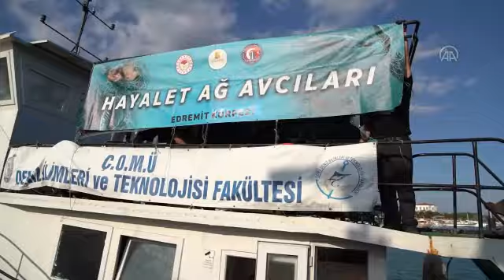Balıkesir'de 3 yılda denizlerden 50 bin metrekare "hayalet ağ" toplandı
Cunda Adası mevkisinde tek seferde 1500 metrekarelik gırgır ve 400 metrelik uzatma ağı çıkarıldı

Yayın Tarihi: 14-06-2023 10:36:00